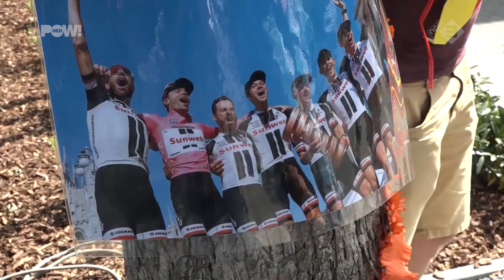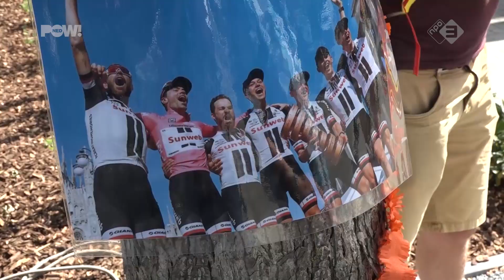Belgen trots op Dumoulin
Daags na zijn eindoverwinning in de Giro raakt Nederland maar niet uitgepraat over de nieuwe wielerheld Tom Dumoulin. Maar ook in België zijn ze in de ban van het roze. Want sinds Dumoulin in 2015 zijn woonplaats Maastricht verruilde voor het Belgische Kanne is het ook een beetje hun succes.